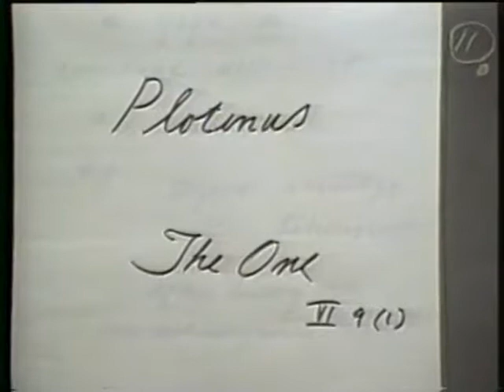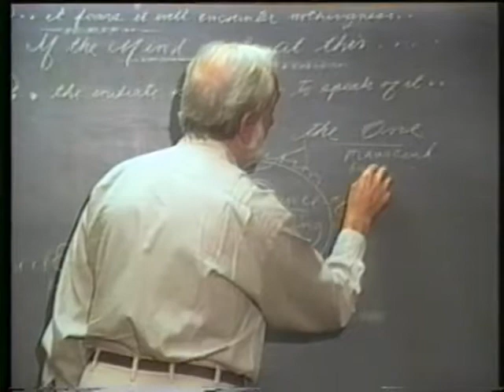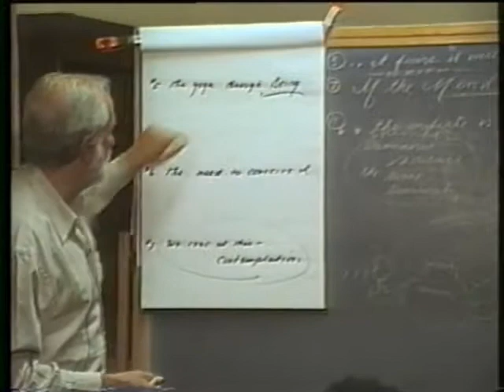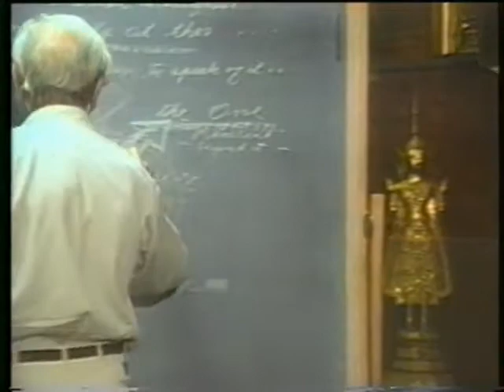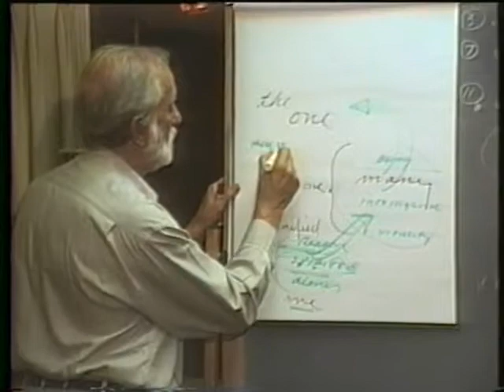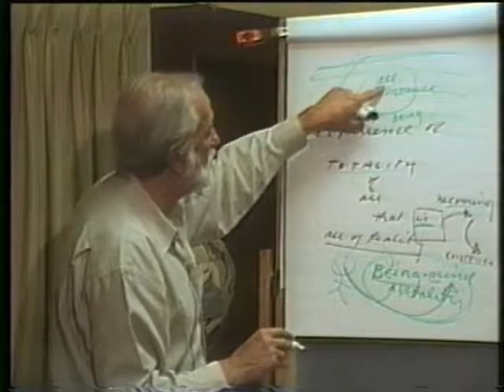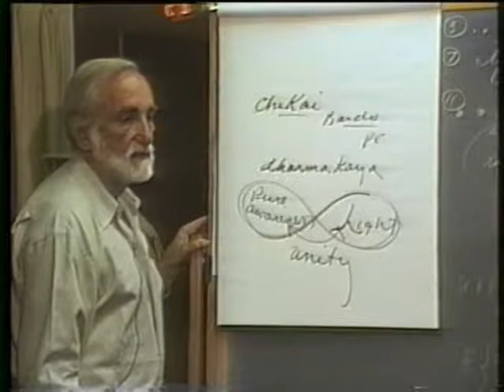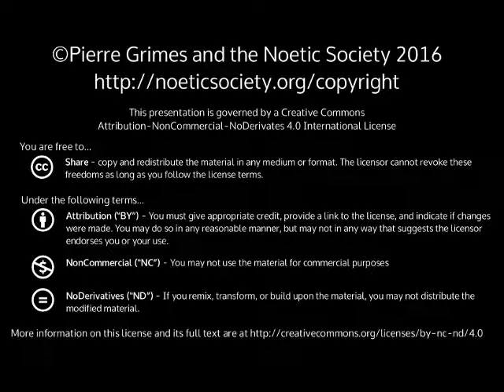1997-07-29 NSPRS 067 - Plotinus - Exploration of the One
Pierre Grimes and the Noetic Society -- 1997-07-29 NSPRS 067 - Plotinus - Exploration of the One